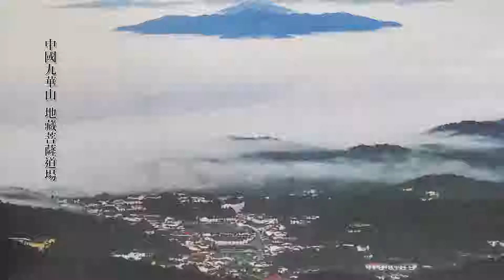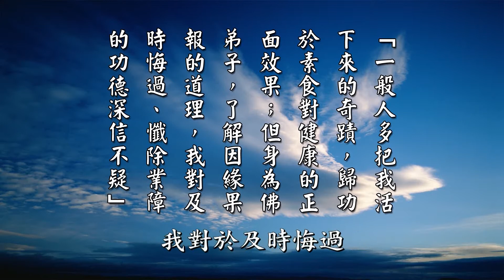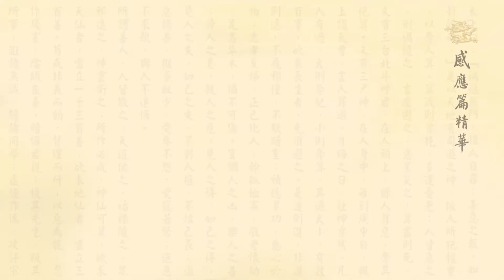太上感應篇彙編精華__第50集__黃柏霖老師主講 (佛衛電視台播出)